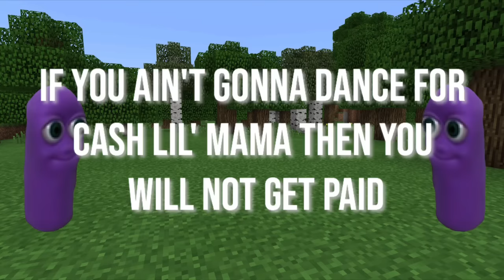Beanos Theme Song [LYRICS]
Lyrics to the ‘Beanos Theme Song’ aka SpongebobChaseFreestyle by Holy Tony (Reggie COUZ)